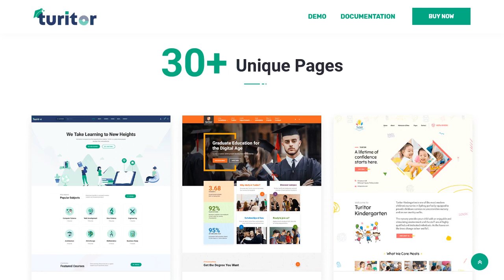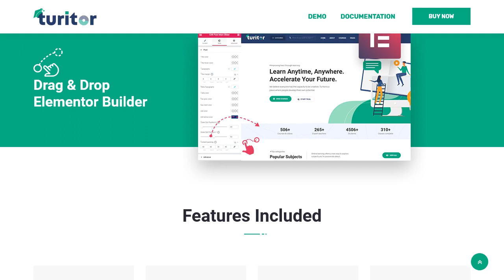Turitor - Education WordPress Theme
Turitor is a standout solution for creating Educational Websites, Online Courses, LMS, Educational Content Marketers and more. The theme also offers built-in layout for University, Kindergarten so that you can use to launch a website for University or School quickly.

This stylish Isometric Educational theme built with Bootstrap4 framework, Elementor Builder, Elements Kit Addons, Unique home variations for a perfect Education Website.

Turitor also featured with LearnPress plugin, which boost the theme into a complete Learning Management System (LMS). So, that you can create course curriculums, quizzes, lesson schedules and more. The theme also compatible with WooCommerce, to sell courses via a range of payment gateway options.

CURRENT VERSION 1.0.1 (See Change log at the bottom of this page)

Theme Features

* Full demo with One Click Installation
* Elementor Page Builder
* Meform - Most flexible and design-friendly Contact Form builder
* Unyson Framework
* Isometric Design
* Sticky Header
* 2 Course Layout
* Live Customizer
* PSD Included
* 6 Home Variations
* 6 Different Header Layout
* Sidebar - Left, Right, None
* HTML5 Validated
* Compatible with WPML
* Translation ready (.pot file included)
* Best for SEO
* Based on Twitter Bootstrap 4
* Responsive Theme
* FontAwesome, Icofont icons
* Stylist Blog Page
* Documentation
* Easy to customize and user friendly
Change Log Version: 1.0.1 + Added Sticky header
+ Added Preloader
# Update Preset color
# CSS update Credits
* Elementor Builder
* Learn Press
* Unyson Framework
* Elements Kit
* WPMet Form
* Owl Carousel
* FontAwesome Icons
* Twitter Bootstrap 4
* Images used from Pixabay, Freepik, Photopin